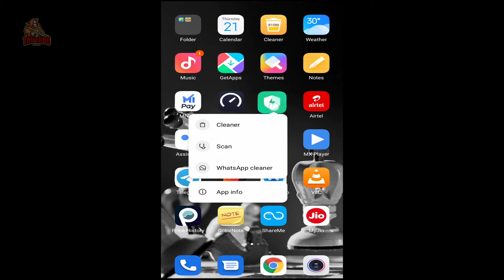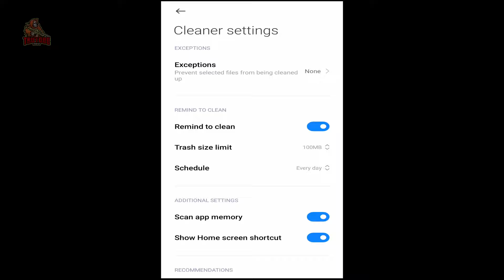how to solve daily update problem in free fire | free fire daily update problem solve in hindi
how to solve daily update problem in free fire | free fire daily update problem solve in hindi | free fire daily update problem solve

1. how to solve daily update problem in free fire in hindi
2. free fire daily update problem solve hindi
3. how to solve free fire daily update problem
4. how to solve daily update problem in free fire hindi
5. free fire daily update problem

Hello Gamers Welcome to Trutobo Gaming...

Dosto agar aap bhi free fire game khelte ho aur aapke free fire me bhi daily update ka problem aa rha hai to iss video ko last tak jarur dekhiye chahe aapka koi bhi mobile ho problem 100% solve ho jayega isme mai free fire me daily update ka problem kyu aata hai iske bare me details me btaya hu. agar aap samajh jayenge ki kis setting se isko solve kiya ja sakta hai to aapke pass koi bhi mobile rahe asani se solve kar lenge.

ignore-
daily update problem in free fire, free fire daily update problem samsung, free fire daily update problem solve, daily update problem in free fire 2021.